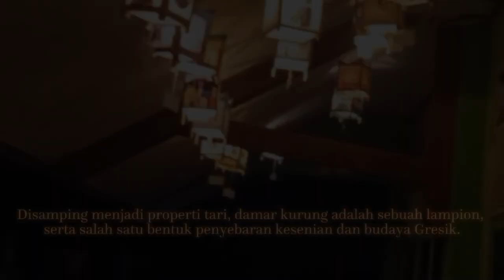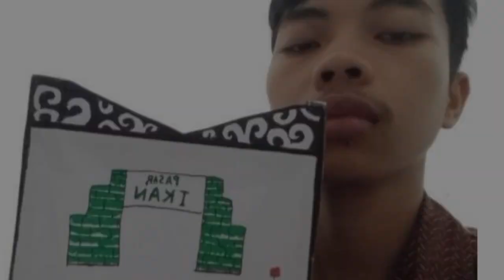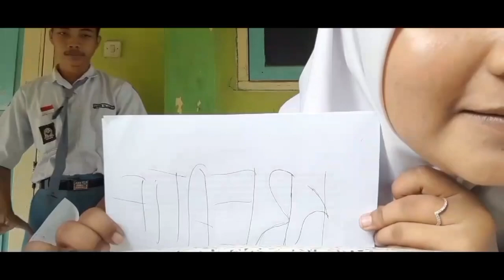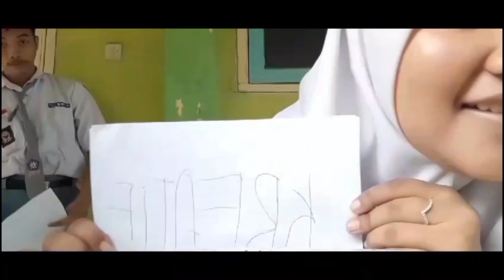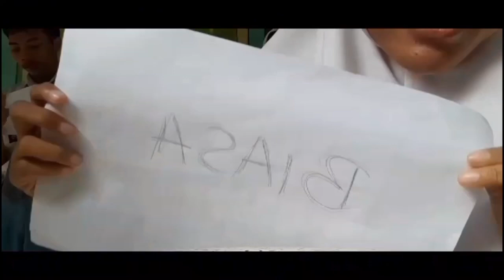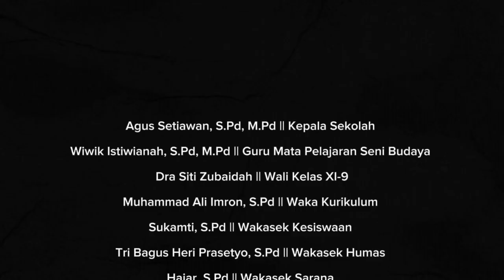DIBALIK TABIR PERTUNJUKAN TARI DAMAR KURUNG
tesh...tesh...tesh. Hallo semua, selamat dantang di podcast pesona wanita. Video kali ini akan menghadirkan bintang tamu yang akan diajak bertukar fikiran tentang pengalaman sebelum pertunjukan tari Damar Kurung juga di hadirkan sepenggal kegiatan yang kita lalui.
XI-9 : Aliffatul Chelseya, Amanda Ayu Purwita Sari, Icha Mar'atus sofia, Mahdania Elza Dinnati, Selvi Anggraeni, Vika Vitria Sari, Achmad Aby Mudhofar